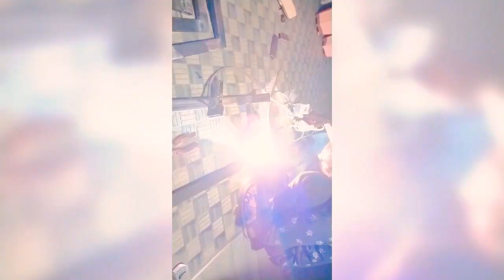Book shelf | Modern iron profile pipe Book shelf design | how to make Iron book shelf full process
Modern Book shelf design | iron profile pipe | how to make Iron book shelf full process